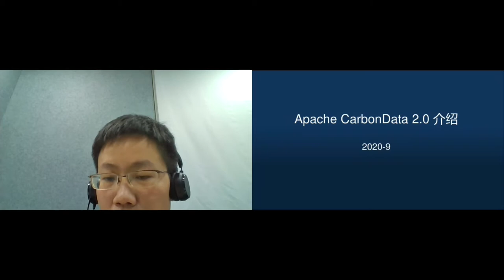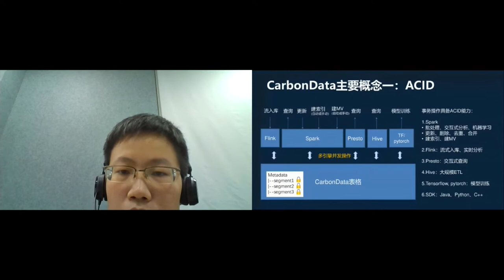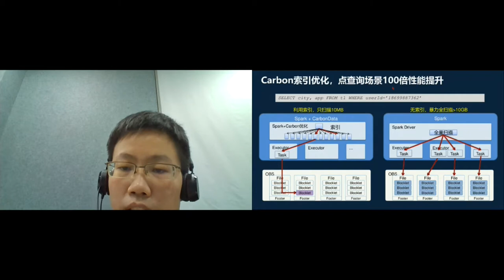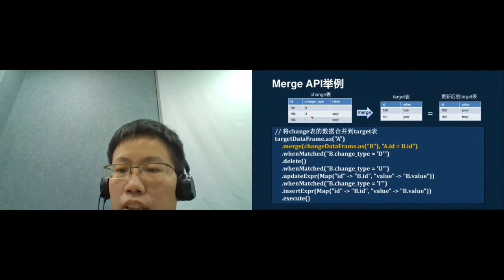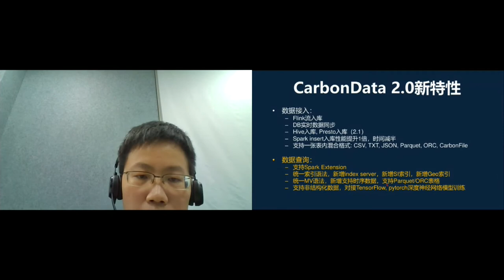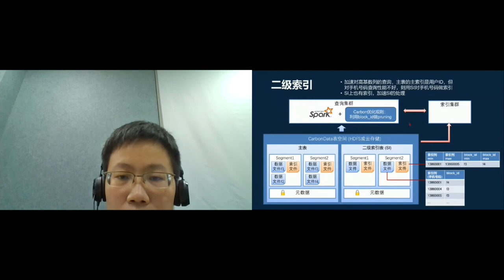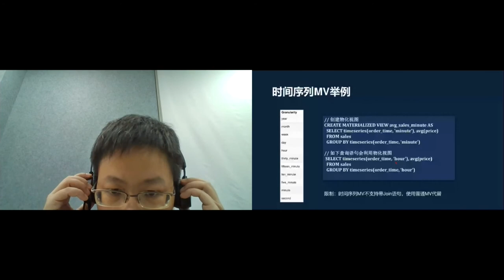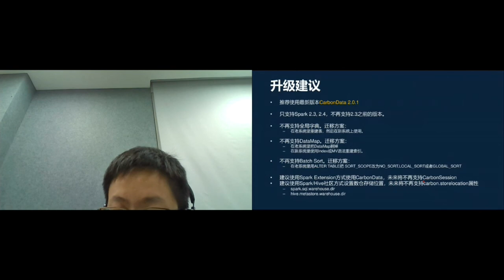New Features of Apache CarbonData 2.0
Cai Qiang

Apache CarbonData is an indexed columnar data format for fast analytics on big data platform. The latest version 2.0 is a milestone version. Compared with the 1.x version, the data loading and index capabilities are greatly improved. The CDC capability is improved to support the update, delete, and merge functions. The reconstructed MV supports multiple formats.

Cai Qiang, Apache CarbonData PMC, Committer, more 10 years code experience in big data domain, has deep understanding for Hadoop, Spark, Hive etc. As CarbonData’s initial member, who was responsible for core architecture design of data loading and index features.